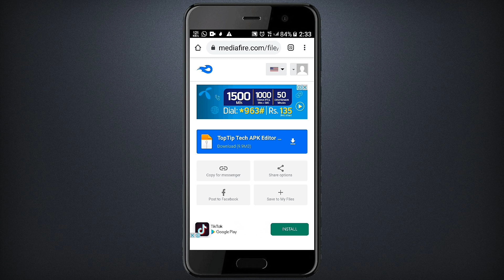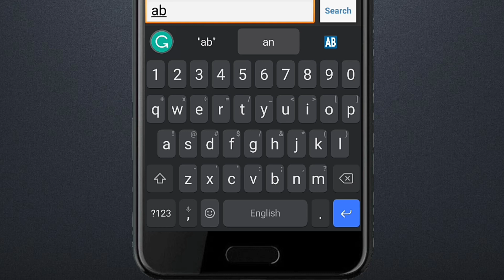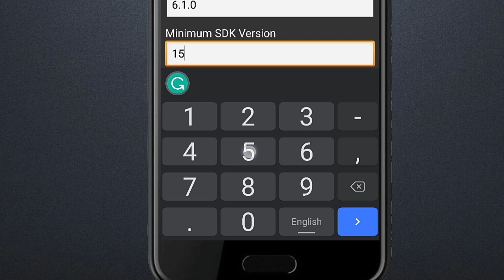How To Fix || Parse error ¦¦ There was a problem parsing the package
How To Fix Parse error There was a problem parsing the package while installing android apps solved

about

how to solved your problem

1. parse error apk editor
2. parse error while installing app
3.There was a problem parsing the package
4 parsing problem while installing app
5 app install problem
6 app install problem there was a problem parsing the package

pubg mobile lite install problem parsing the package
pubg mobile lite install error

parse error solution